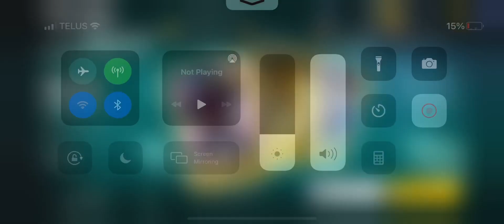MHA Rolling with Kierrik- Can We Get Endeavour # 6